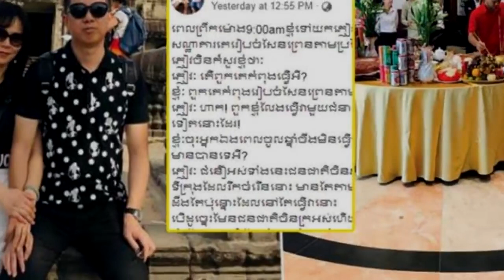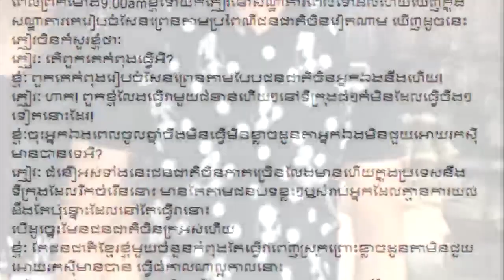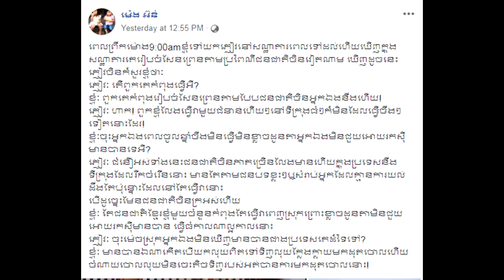អុញនោះ! ក្រោយភ្ញៀវជនជាតិចិន ឃើញខ្មែរសែនចូលឆ្នាំចិន បោះពាក្យមួយឃ្លាមានអត្ថន័យចាក់បេះដូងថា...